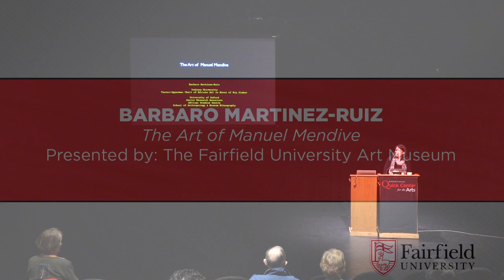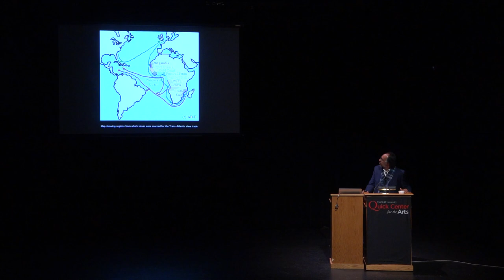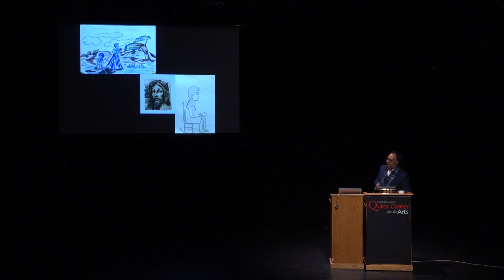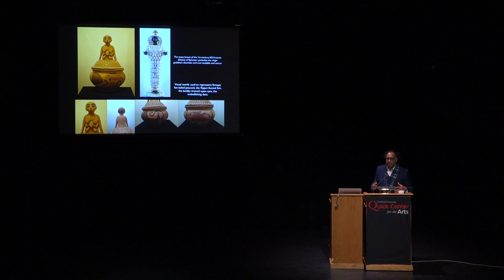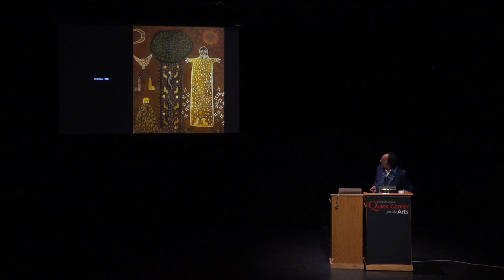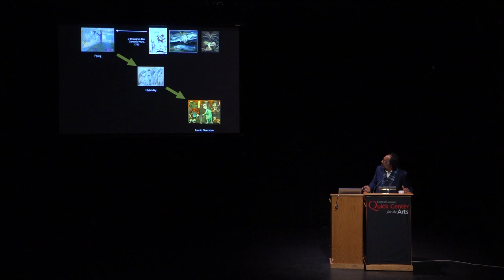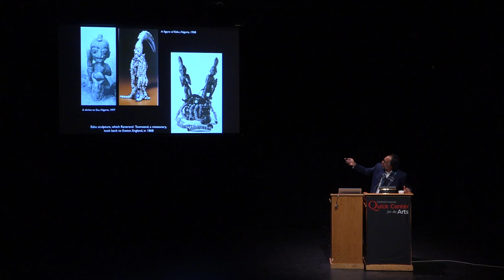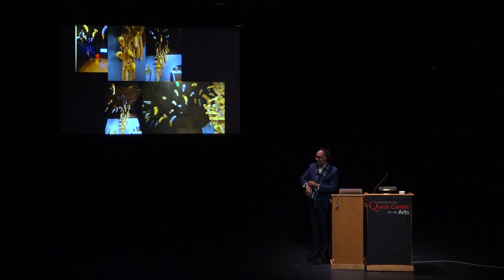The Art of Manuel Mendive || Barbaro Martinez-Ruiz at Fairfield University